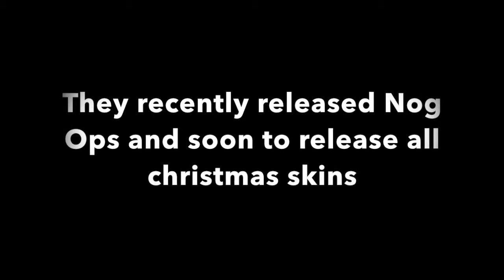You will be missed...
Fortite is bringing all Christmas skins back feels bad man